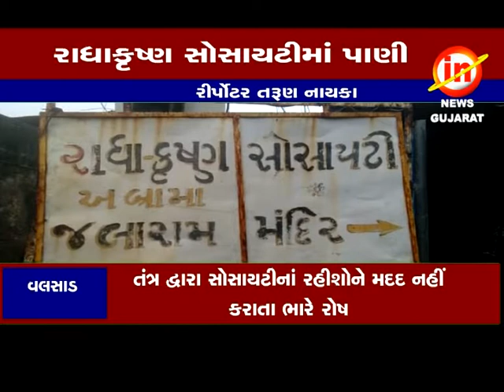વલસાડઃ અબ્રામા ની રાધાકૃષ્ણ સોસાયટી માં પાણી ભરાયા